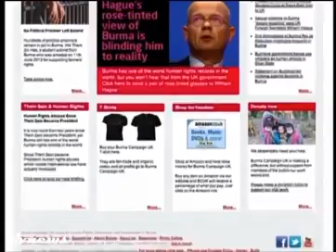Analysis: Is Suu Kyi guilty of hypocrisy in refusing to condemn Rohingya violence in Burma?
Islam Channel Current Affairs: In a recent BBC interview the pro democracy leader Aung San Suu Kyi failed to condemn anti Muslim violence sparking suggestions of hypocrisy for not doing more to protect the rights of Rohingya Muslim's, one of the world's most persecuted minorities. Since last year hundreds of Rohingyas have been killed and thousands displaced in clashes between Buddhists and Muslims.

But with a lack of action by the government and silence from Su Kyi, is there a future for the Rohingyas? And should the opposition party be doing more to address violence.

Presented by broadcaster Jonathan Steele, discussing are Kyaw Win from the Burmese Muslim Association of UK, and Lilianne Fan from the Overseas Development Institute in the studio. Joining via Skype is Emanuel Stoakes a journalist who specializes in human rights reporting worldwide.